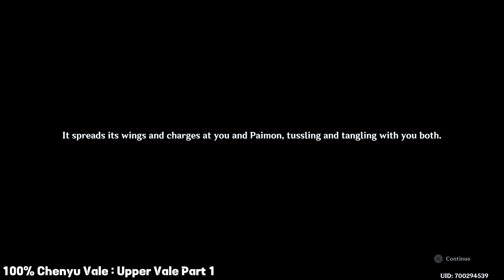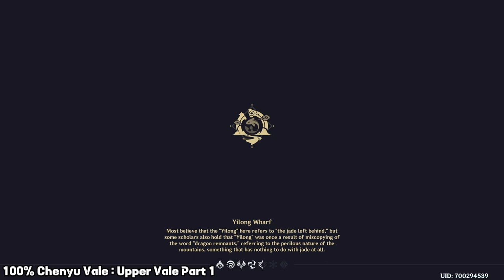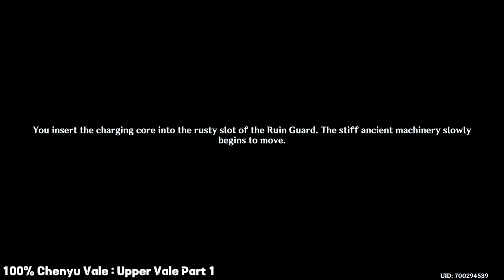How to Chenyu Vale Upper Vale 100% Exploration ⭐ ALL CHESTS GUIDE 【 Genshin Impact 】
Chenyu Vale Upper Vale 100% Exploration - Genshin Impact

Hey everyone!
In This Video I Will Show You How To 100% Clear Chenyu Vale In Genshin Impact .

Genshin Impact is one of the most popular games in the world right now. With charming character designs and fun combat mechanics, it’s no surprise the fanbase is as large as it is. Yet, even with the game’s variety and diversity with characters and players alike, there are some things that are true for almost every Traveler in Teyvat.